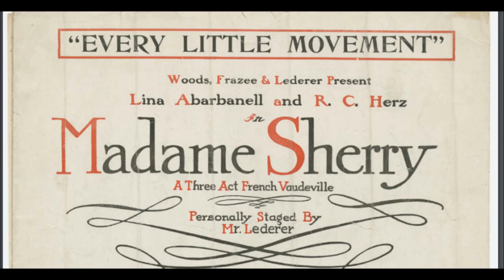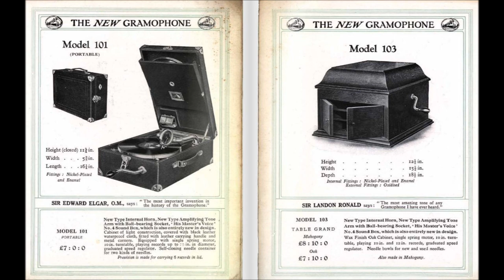"The Birth Of Passion" from Madame Sherry (1911) Victor 17225 = composer is Karl L. Hoschna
"The Birth Of Passion"

from Madame Sherry

Victor Concert Orchestra

1911

Victor 17225

Composer is Karl L. Hoschna